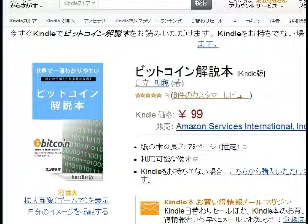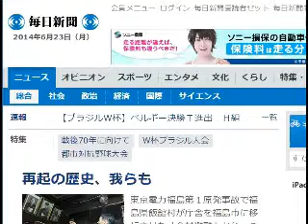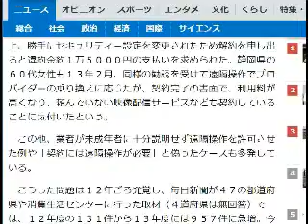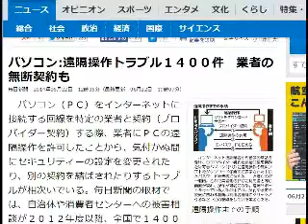2014/6/23 六時五分:パソコン遠隔操作サポートでトラブル多発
毎朝六時五分から365日Ustreamでお送りするITニュース。トレンドを５分で解説！オフィス　ビット・ブレイク　足立　明穂 毎週水曜日の週刊ITトレンドXもよろしく！ビットコイン解説本 eBook: 足立　明穂: Kindleストア